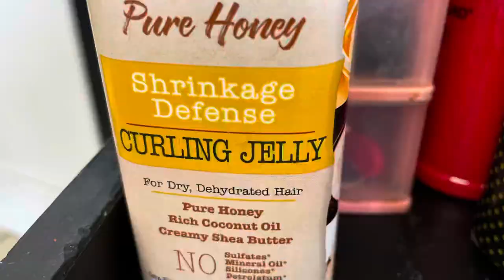Coils and Curls Pop w/@CremeNatureOfficial Pure Honey Jelly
Check out some of the products I used below:

@CremeNatureOfficial Pure Honey Creme
@DevaCurl Moisture Treatment

Located in South Florida, I'm into natural hairstyles, finger coils on natural hair, how to do finger coils, finger coils, coils on natural hair, comb twist on natural hair, comb twist on short natural hair, comb coils on short natural hair, locs, interlocking dreadlocks, comb twist, starter locs, silk press. ect